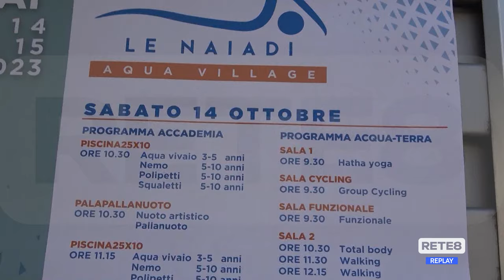Gestione Le Naiadi - 4 indagati per turbativa d’asta